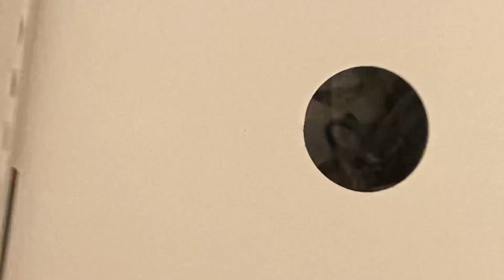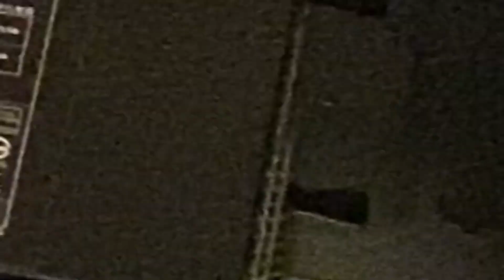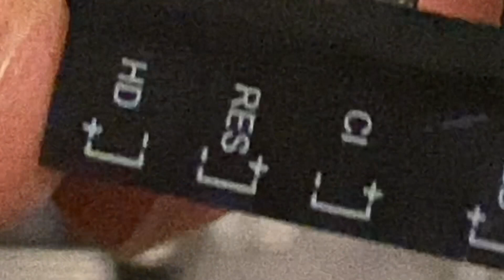Building My Gaming Pc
In this Video i Build my gaming PC